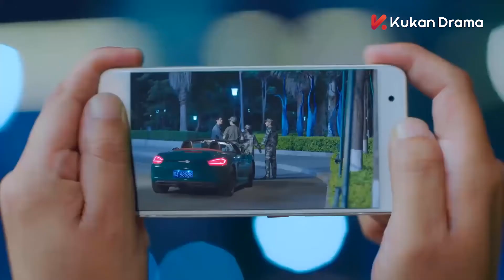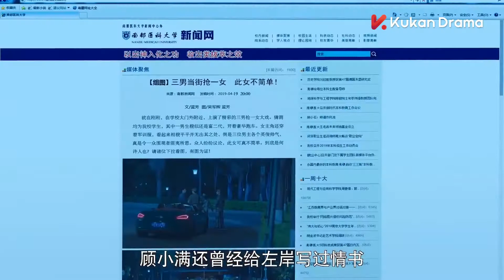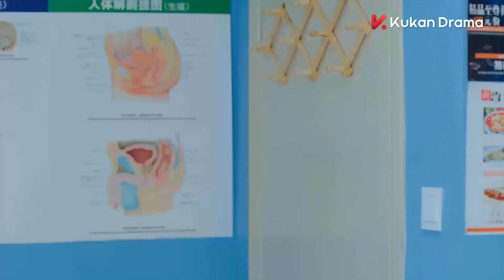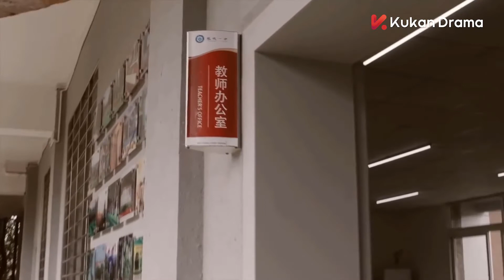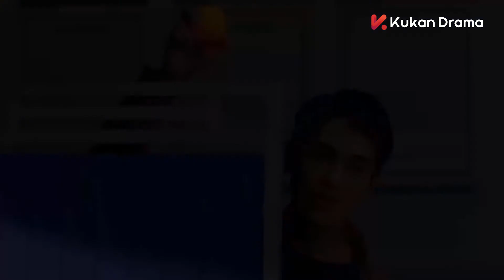Phim Bộ Hay 2022 | VÔ TÌNH YÊU ANH - Tập 11 | Siêu Phẩm Ngôn Tình Thanh Xuân Hay Nhất 2022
►Tên phim: VÔ TÌNH YÊU ANH (32 Tập)
►Diễn viên: Lỗ Chiếu Hoa, Lưu Dục Hàm, Lưu Dận Quân, Tạ Trị Huân,Tôn Diễm Thanh,...
►Nội dung: phim xoay quanh nhân vật Cố Tiểu Mãn, 1 nữ sinh cuối cấp đáng yêu và xinh đẹp, cùng câu chuyện tình lãng mạn với nam thần Tả Ngạn. Ngay từ ban đầu, Tiểu Mãn đã đem lòng cảm mến anh chàng hiền lành, học giỏi Tả Ngạn nhưng hai người chưa bao giờ vượt qua mức bạn bè. Cho đến thời điểm gần thi đại học, Tiểu Mãn mới nhận ra ngày phải xa nam thần đời mình còn ko xa, cô tìm mọi cách học thật tốt để được học cùng một trường đại học với Tả Ngạn. Tình yêu của hai người thực thụ nở rộ khi bắt đầu bước vào đại học, họ gần gũi và ngọt ngào hơn, tạo ra một mối tình ngây ngô, trong sáng.